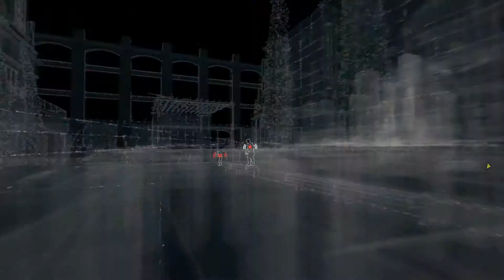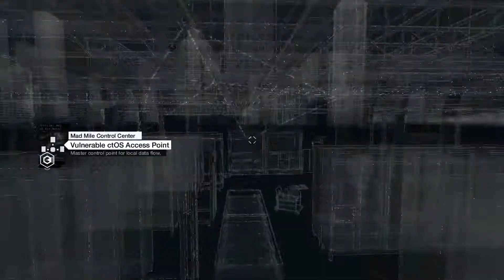Watch_Dogs [Ep.16]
BUNĂ!